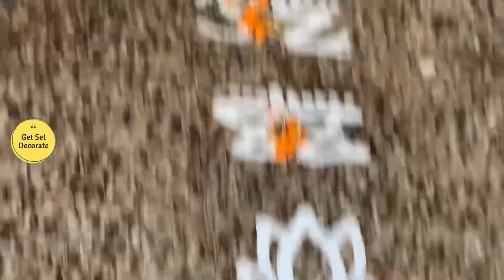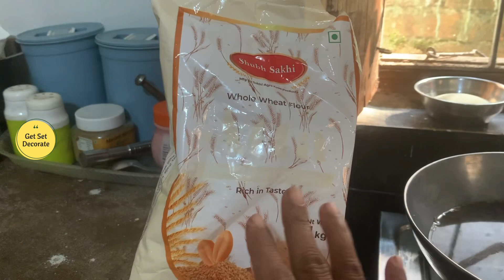Guruwar ko Ye Bhog Zaroor Lagana |गुरुवार Laxmi Puja में ये भोग लगाया कि नहीं !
गुरुवार लक्ष्मी पुजा | प्रसाद | मंडा पीठा |

Manda Pitha kemiti bananti?
Manda pitha kaise banate hain?
Manda Pitha kemiti huye?